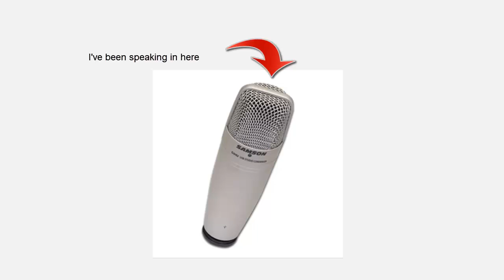I'm such a moron. [How to use the Samson CO1u]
Atleast I found this problem in LESS than a year.